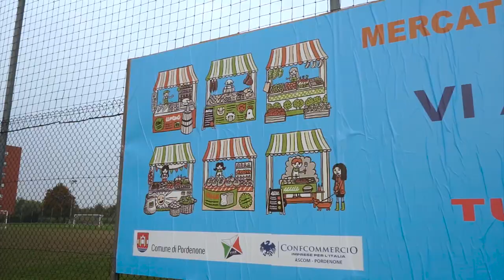Nuovo mercato a Villanova di Pordenone